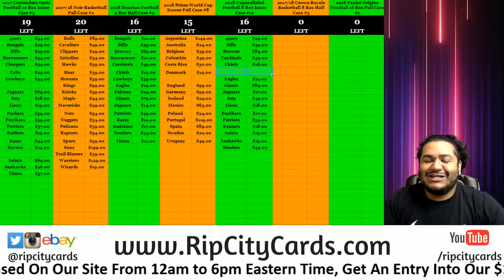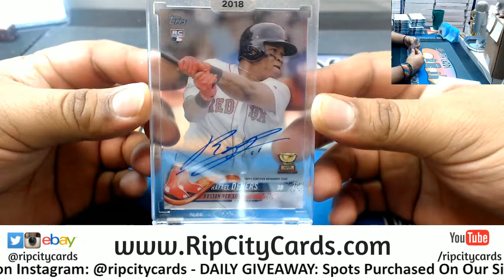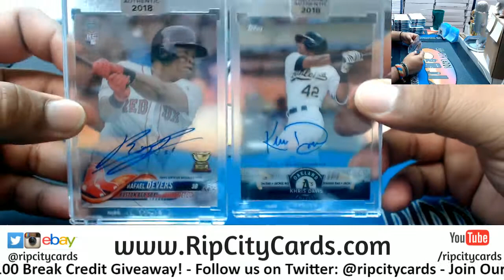2018 Topps Clearly Authentic Baseball 2 Personal Boxes TL RCC